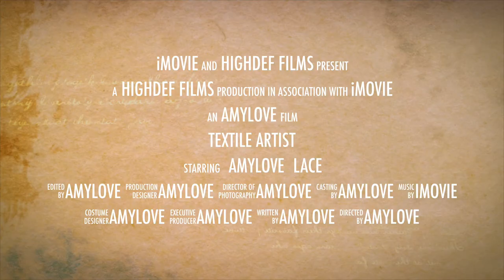Amylove - Textile Artist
Friend Mail:
104 Silvernoggin ln